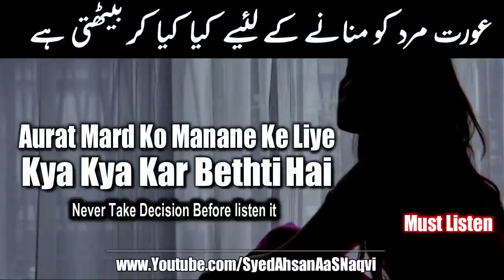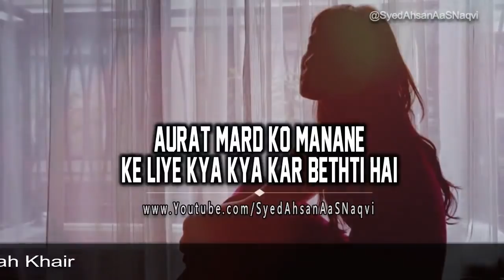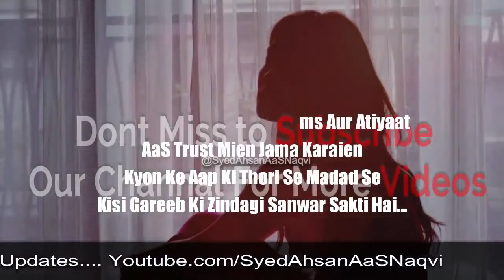Aurat Mard Ko Manane Ke Liye Kya Kya Kar Bethti Hai... - Silent Message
Note : ( Please Use Earphone for Better Sound )
Is Video Miien Hum Ne Bataya Ke Aurat Mard Ko Manane Ke Liye Kya Kya Kar Bethti Hai...

Aurat Mard Ko Manane Ke Liye Kya Kya Kar Bethti Hai...
Novel: Shehr-e-Zaat

A Silent Message About Aurat Mard Ko Manane Ke Liye Kya Kya Kar Bethti Hai...

JazakAllahu Khair for visiting the Channel, If you think this video can help someone, please SHARE it

My Another Channal Work:
Beta Aurat Mard Ki Joti Hoti Hai.. - A Silent Message About Women Rights
Gunahon Pe Kabo Pane Ka Aasaan Tareeqa...
Aazeez Koi Juda Howa To Mohabbaton Ka Pata Chale Ga... Very Sad Poetry
Mujhe Acha Lagta Hai Mard Se Muqabla Na Karna...
Mashara Kyon Kharab Hogya Hai?
Muhammad ﷺ
Youn Tanha Safar Ab Katta Nahi... Motivational Poetry
Zindagi Tumhe Moka De Rahi Hai... Great Saying of LIFE | Narrated By Syed Ahsan AaS
Hazrat Muhammad SAWW Ne Kin Logon Ko Jannat Ki Bisharat Di...
Kisi Ke Chor Jane Se Kya Zindagi Ruk Jati Hai...?? - Motivational
Allah Se Apni Baat Manwane Ka Aasaan Tareeqa... Laazmi Suniye
Aurat Aik Bar Aapko Thukra De To Wapis Kabhi Nahi Aati...
Zindagi Mien Agr Kisi Ko Khoya Hai? To Ye Message Sirf Aap Liye Lazmi Suniye...
Mohabbat 10 Saal Ki Aur Anjaam Dhoka Aakhir Kyon?? - Silent Message
Hum Jisey Chahte Hain Wo Humari Kadar Kyon Nahi Karta...
Log Khush Nahi Hote...
Jo Duniya Se Gya Wo Wapis Kabhi Loat Kar Nahi Aata...
Tanhai Mien Fahash Videos Dekhne Ka Anjaam...
Jab Akela Beth Ke Roya...
Aurat Ke Aanso Aur Uski Izzat...
Mohabbat Par Ilzaam Dene Walo Aaj Ka Message Lazmi Sunna...
Mujhe Bhi Kisi Se Mohabbat Thi...
Mohabbat Bhi To Karni Thi...
Takleef...
Afsoos! Main Mar Raha Hoon... 😥 | Syed Ahsan AaS